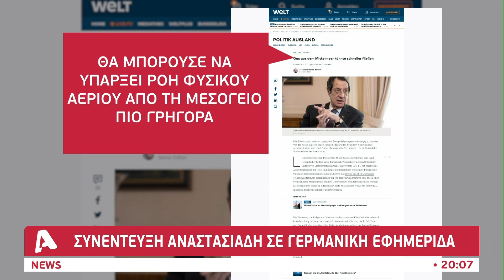Αναστασιάδης: Η Κύπρος μπορεί να συμβάλει στην απεξάρτηση της ΕΕ από το ρωσικό φυσικό αέριο